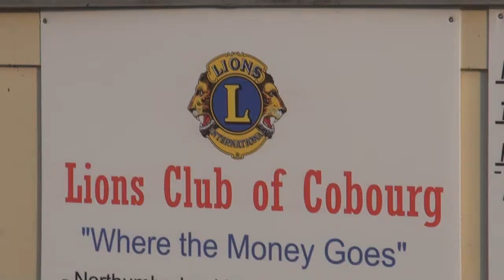CobourgNews: Waterfront Festival Report 2014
There was never a dull moment at the Waterfront Festival this year! Cobourg News has you covered for all of the long weekend events!